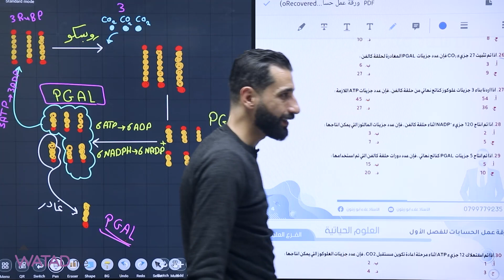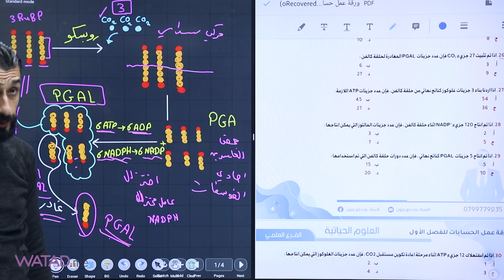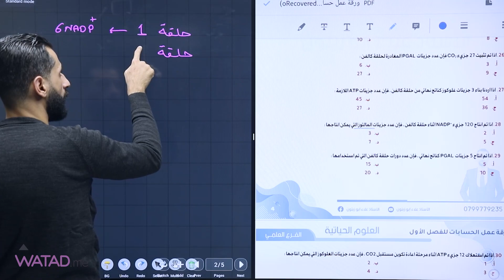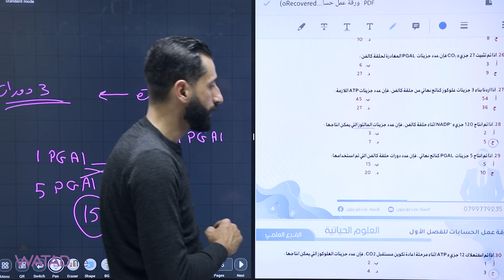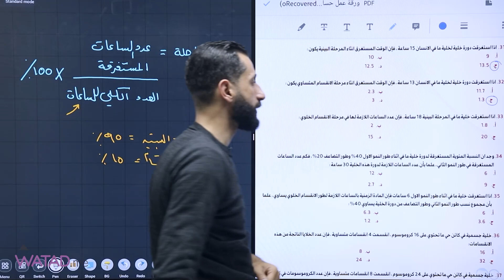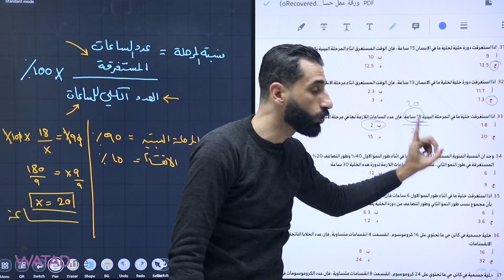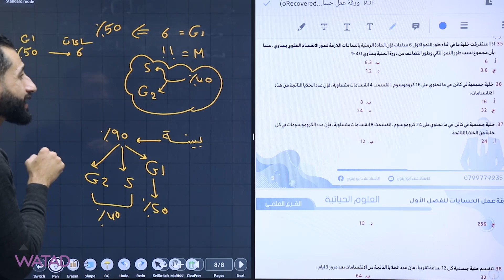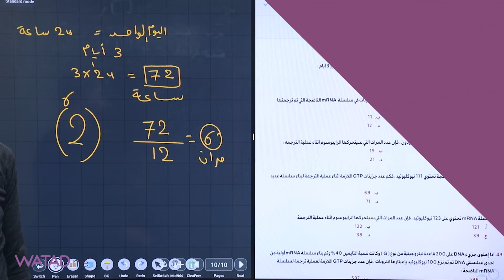حل ورقة عمل الحسابات الجزء (( 3 )) لمادة العوم الحياتية للفصل الاول مع الأستاذ :- علاء ابو زيتون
متوفر الشرح  المادة كاملة على موقع وتد التعليمي
اطلب الان بطاقة الفصل الثاني وبنفعلك الفصل الاول مجاناََ
للتسجيل والاستفسار : wtd.li/del هنا
او من خلال الرقم التالي 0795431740